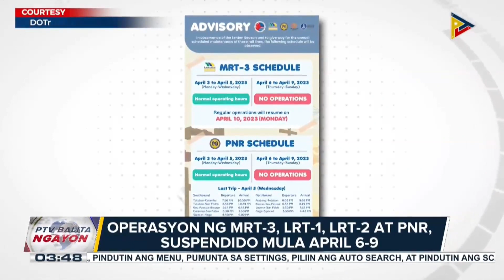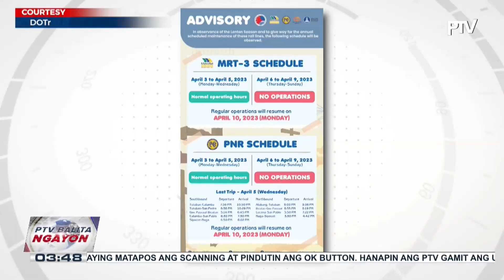PBBM, dadalo sa coronation ni King Charles III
Sitwasyon sa NAIA Terminal 3: Mga pasaherong babiyahe ngayong Semana Santa, patuloy ang pagdagsa sa NAIA;

Operasyon ng MRT-3, LRT-2, at LRT-1 at PNR, suspendido mula April 6-9